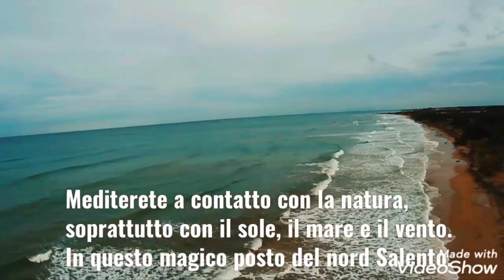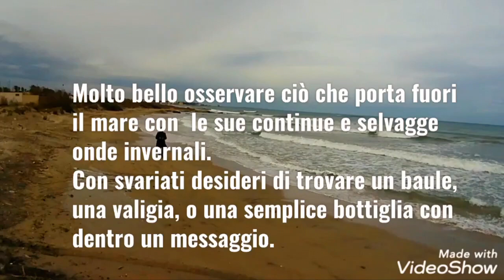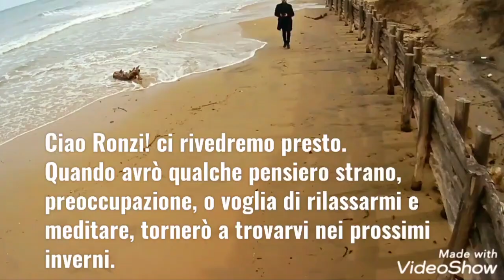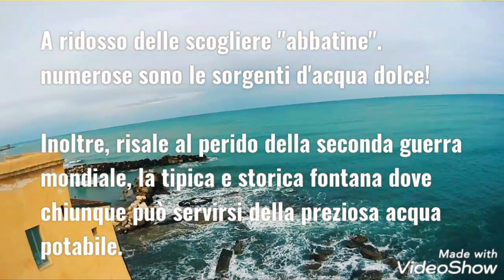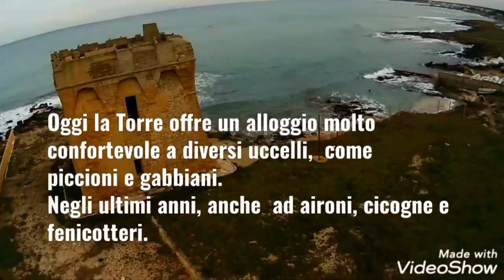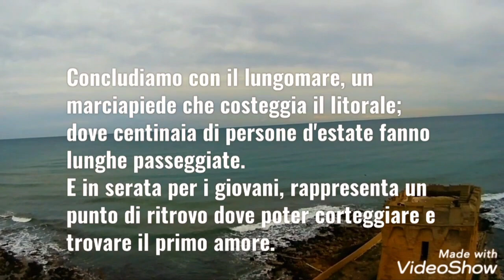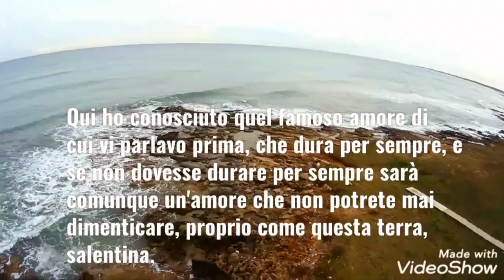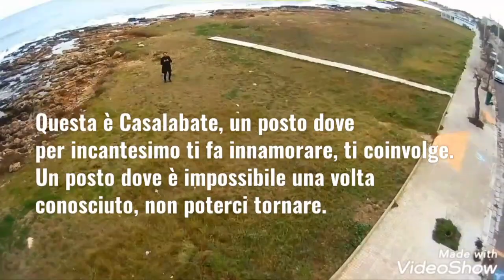Casalabate: di tutti è di nessuno. di Mr MauryPe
A cura di Maurizio Pezzuto
In art. Mr MauryPe
Video autoprodotto